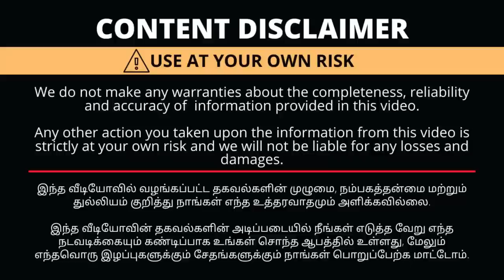கோவையில்💥புடவை Mela!!Rs.275/- Cotton Sarees Collections|Jute,Tusser,Lenin Sarees Summer Collections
Shop Details
Agma Fashions
Nehru Nagar
2nd Bus Stop
Kalapatti Main Road
Coimbatore-641014
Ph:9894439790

with Love,
Saranya